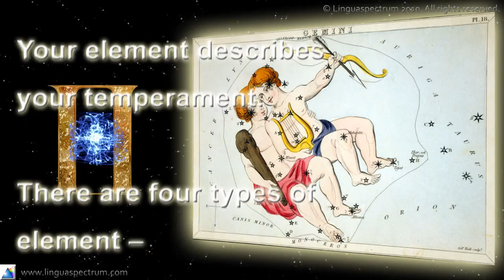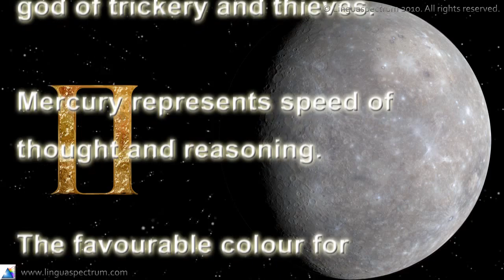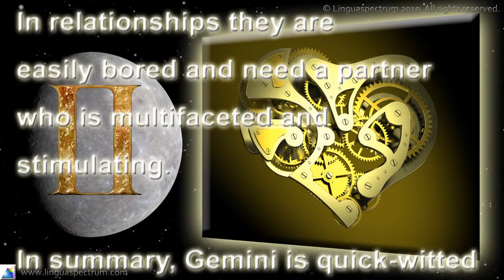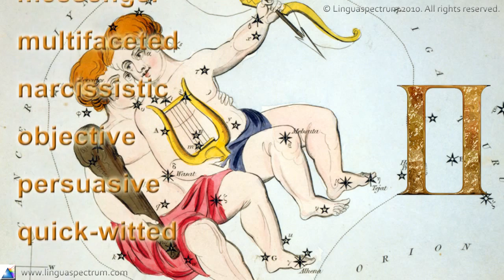The English Astrology and Personality – Gemini